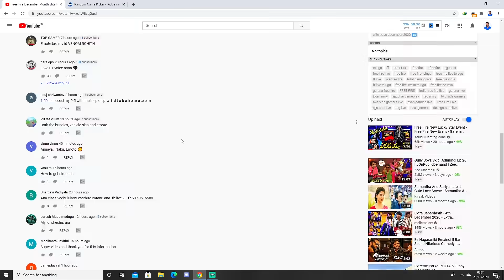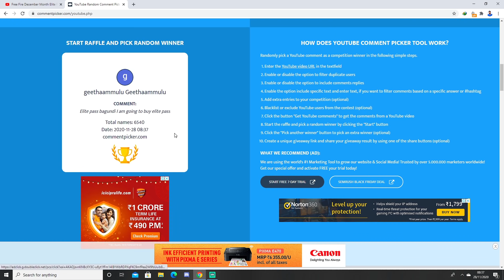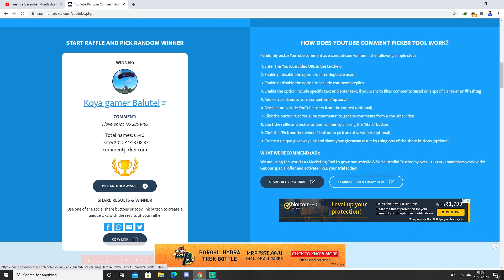Free Fire New Swordsman Legend Topup Event - free Fire new event - free fire new event today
WINZOGOLD LINK :Join me on WinZO Gold and play 25+ games. Bharat ka Apna Game. to claim your bumper cash bonus! Earn up to Rs. 222 per Use Refer Code: JYO269B1